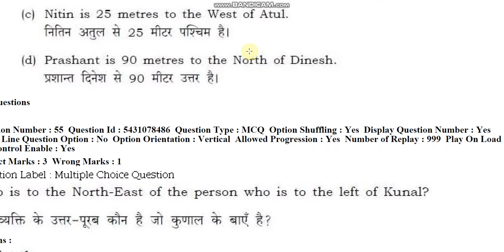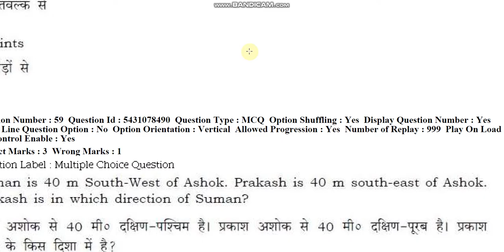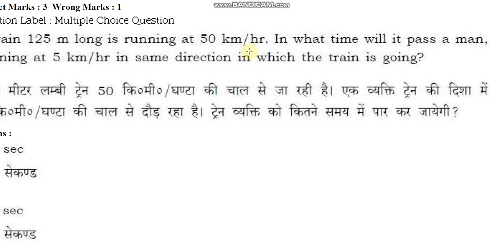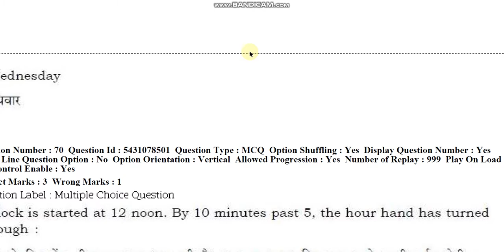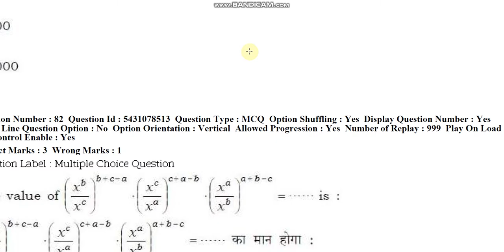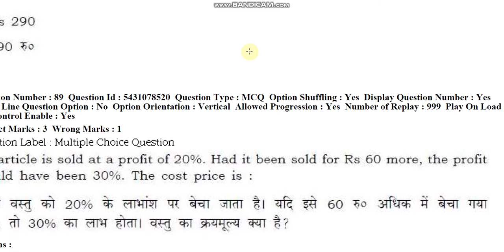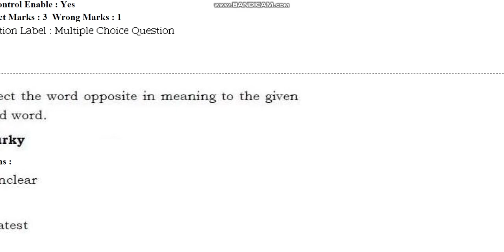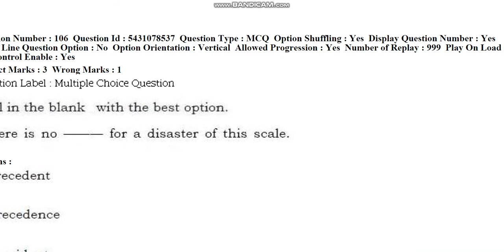Banaras Hindu University BA arts social entrance paper 2019 by hitesh kumar 2